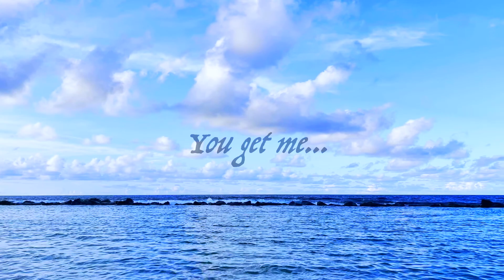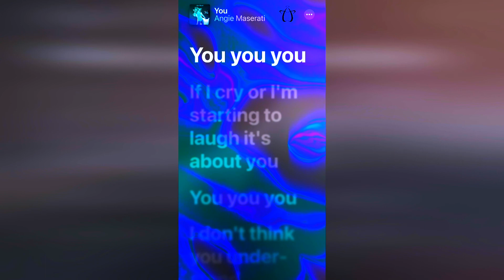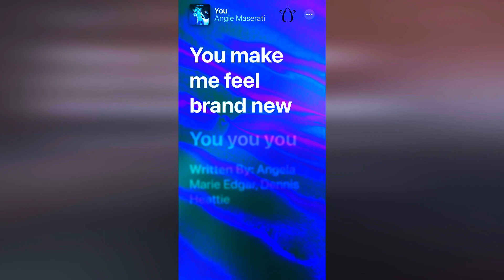YOU Official Video Filmed in Puerto Rico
The song YOU is about the journey that leads to unconditional love. Love is fun, safe, full of growth and support for one another. Love heals all! Grateful for Dennis Heatlie who brought this song to me, together we created honest and